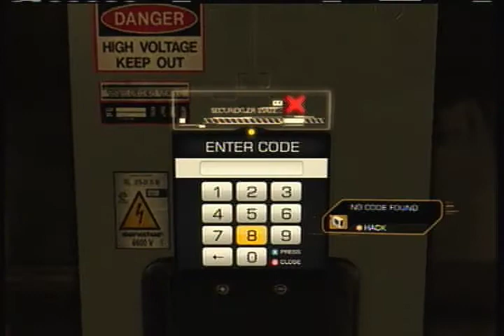Deus Ex Human Revolution Walkthrough Give Me Deus Ex Part 37